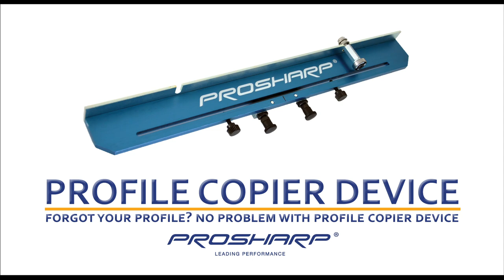Prosharp Profile Copier Device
Perfect when you don't know what profile your customer or player has on their old blades and they want the same profile on their new blades. Use this device to copy the old blade's profile onto the new blades.

Only for the AS 2001.